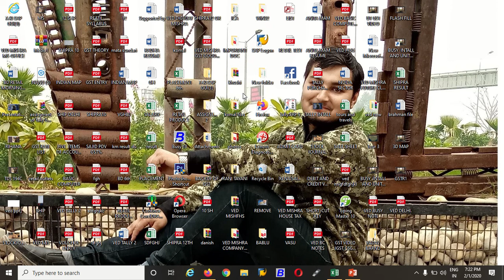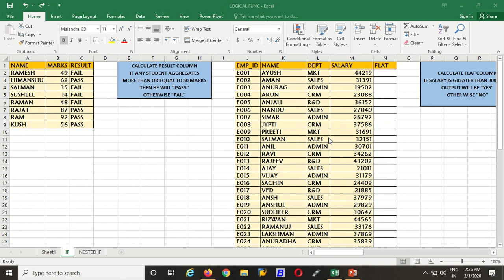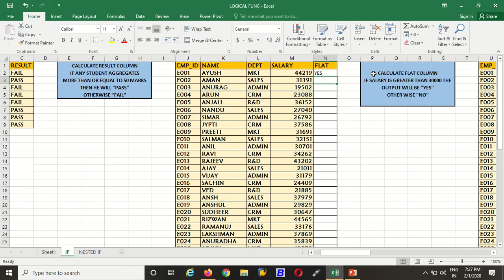Logical Function by VED MISHRA CLASSES IN ADVANCE EXCEL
THIS IS A VIDEO OF LOGICAL FUNCTION OF EXCEL.